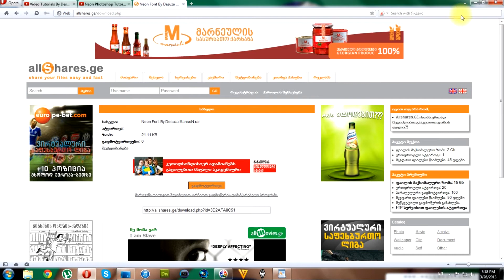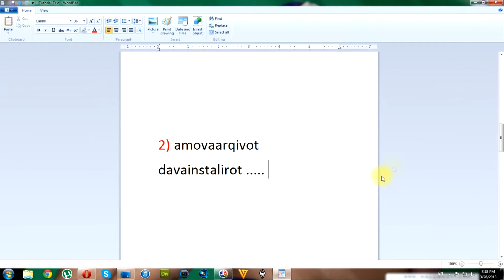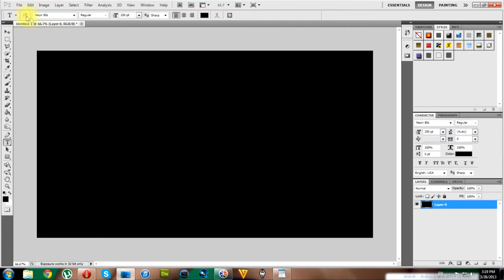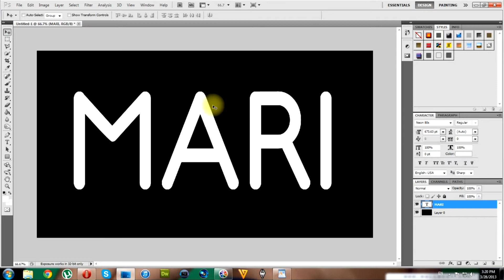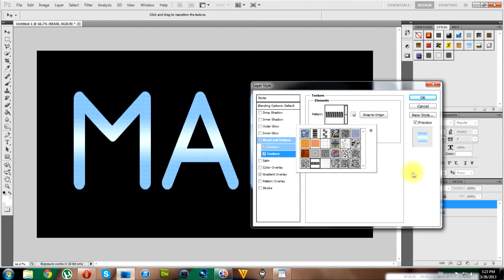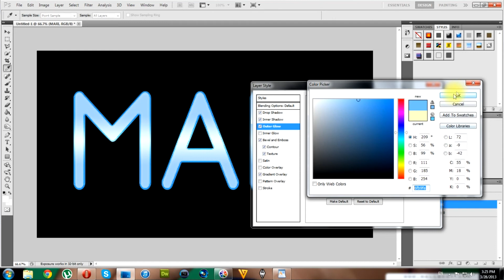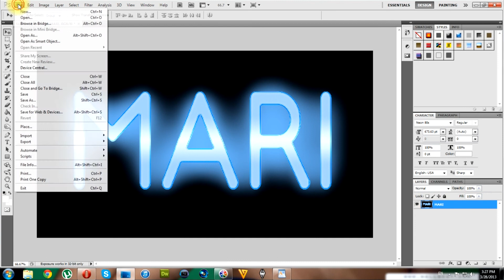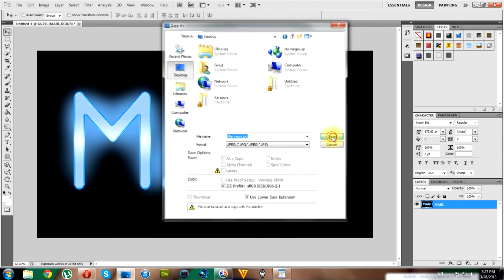Tutorial 5 : Photoshop - NeoN Text Effect BY Desuza MansoN